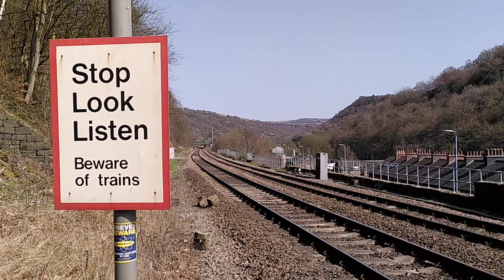DBC 66 067 at Eastwood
Deutsche Bahn Cargo Co-Co diesel-electric locomotive no. 66 067 passing the site of Eastwood station between Hebden Bridge and Todmorden with train 6M16, 09 25  Wilton EfW - Knowsley Freight Terminal empty domestic waste containers: 30/03/2021.